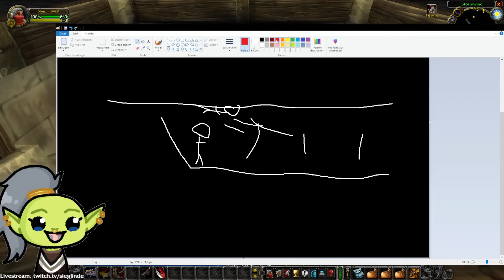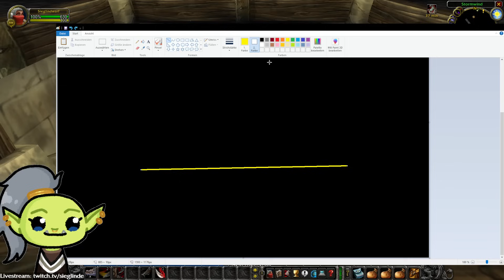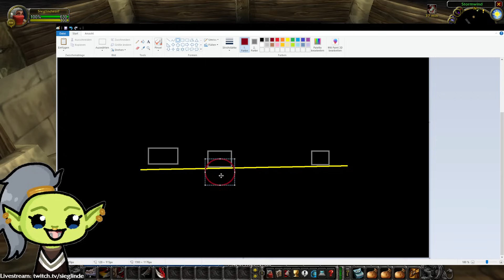Blizzard, es geht zuweit! Auf Lone Wolf kann man den Bots IN STORMWIND bei der Arbeit Live zusehen